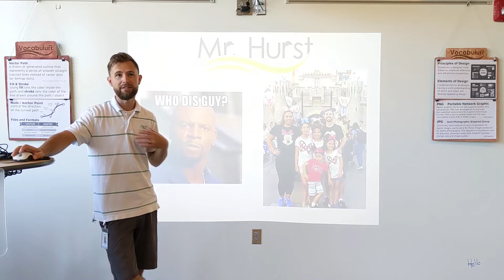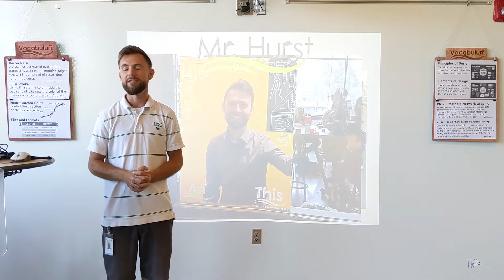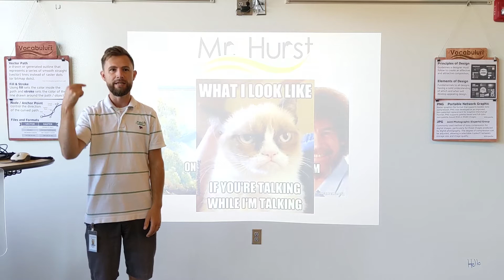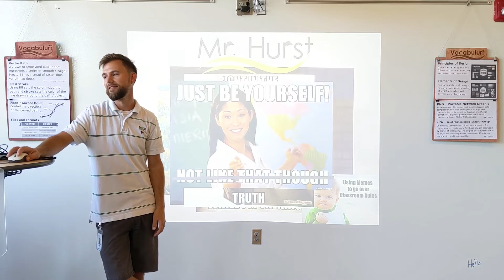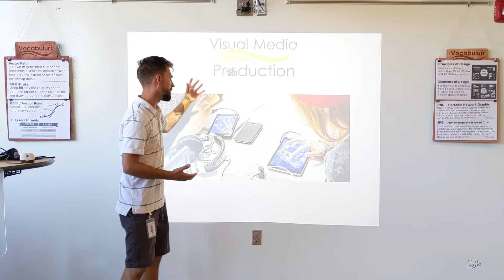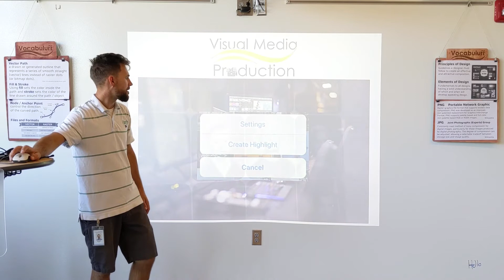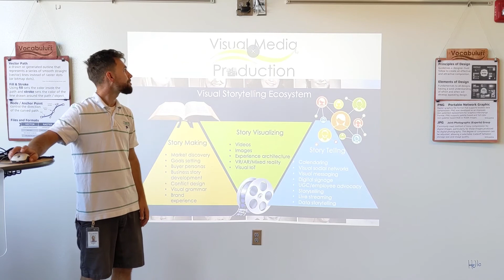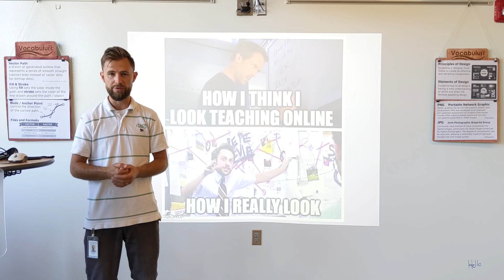iTech Visual Media Production - Intro Fall 2020